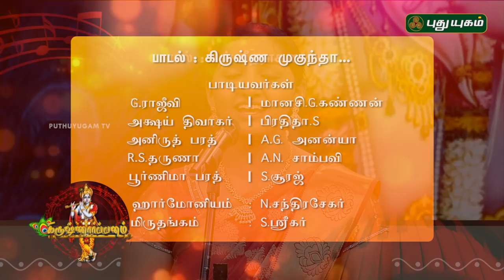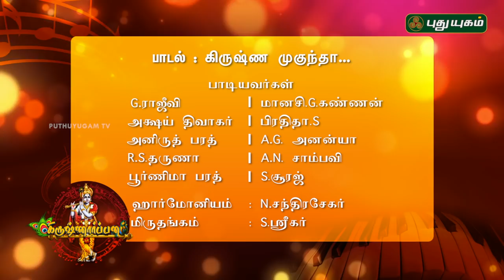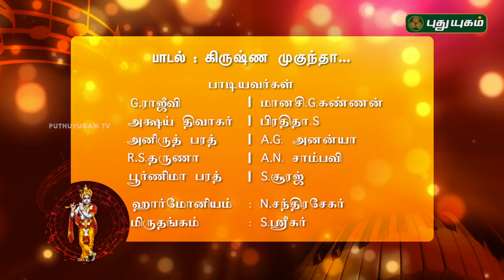Krishnarpanam - கிருஷ்ணார்ப்பனம் | 06/11/2018 | PuthuyugamTV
KRISHNA ARPANAM is a devotional musical show dedicated to Lord Krishna.